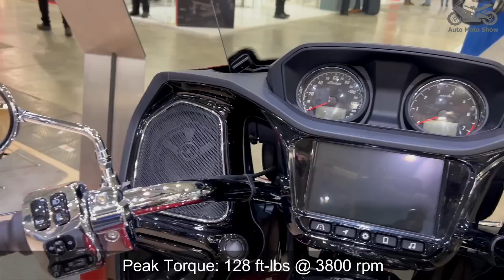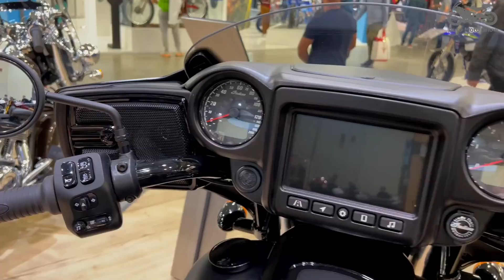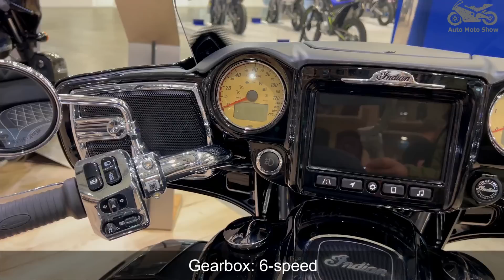10 Best New Indian Cruiser, Bobber & Touring Motorcycles For 2023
10 Best New Indian Cruiser, Bobber & Touring Motorcycles For 2023. American Motorcycle Company Indian is one of the first motorcycle manufacturers founded in 1901. If you're a fan of bobbers, buggies, cruisers or touring motorcycles, Indian is one of the best in this segment.

00:00  2023 Indian scout Bobber
01:00  2023 Indian Scout Rogue
01:57  2023 Indian Scout
02:52  2023 Indian Chief Bobber Dark Horse
03:51  2023 Indian Super Chief Limited
04:52  2023 Indian Springfield
05:53  2023 Indian Challenger Dark Horse
06:55  2023 Indian Pursuit Limited Premium
07:55  2023 Indian Chieftain Dark Horse
08:56  2023 Indian Chieftain Dark Horse